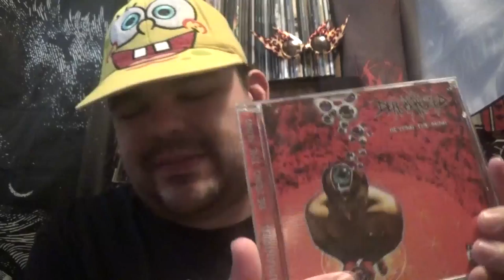Arsenal Inventory: Comatose Firebrand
In this collection update, I take a look into three of the latest releases from one of extreme metal's most consistent labels and reliable distros, Comatose Music.

From a return from Italian veterans, to a coming of age from one of Minnesota's finest, to a new effort from one of New York's most brutal! Enjoy the clip! \m/